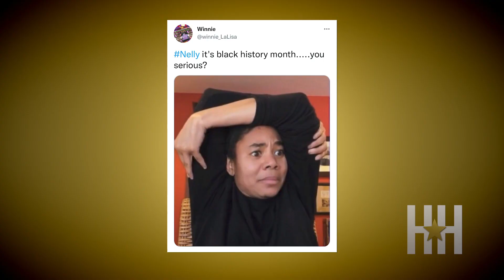Twitter Roasts Nelly For Leaked Oral Sex Video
Whoa, Nelly! The "Hot In Here" rapper caused quite a stir on social media Tuesday after he accidentally shared a clip of a mystery person performing oral sex on him to his Instagram story.

Moments after the “Derrty Derrty” clip was shared, it came down — and Nelly issued a statement apologizing to his fans and the woman in the video.

Unfortunately the damage was already done … as he quickly became a trending topic on Twitter.

While some fans were intrigued, others expressed their disappointment in the rapper’s "equipment," while also suggesting that’s why he lost Ashanti for good.

Of course, we want to know your thoughts … sound off in the comments!